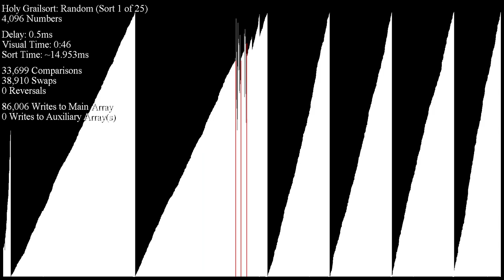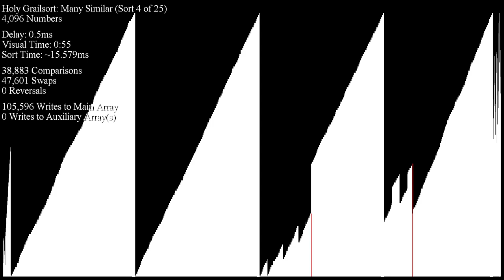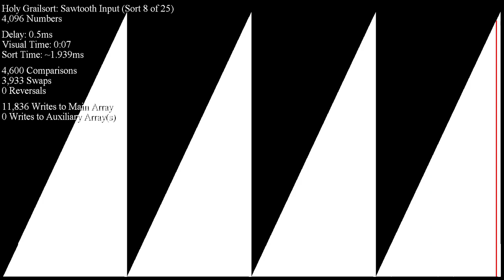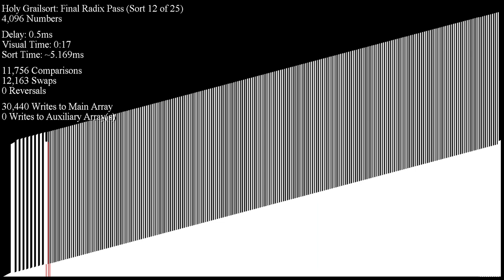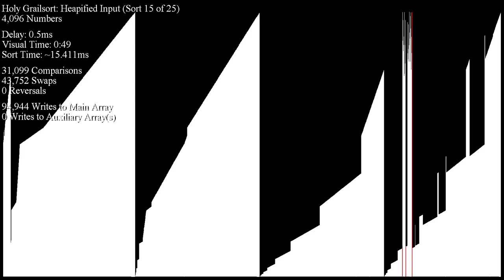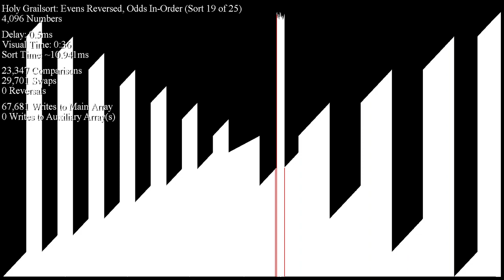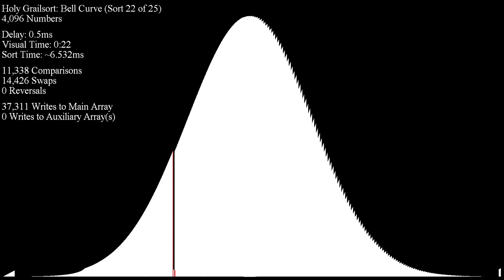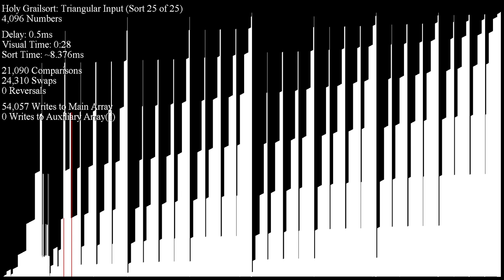Our Current Progress with Holy Grailsort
Not all the bugs have been squashed yet, but we're getting there!!